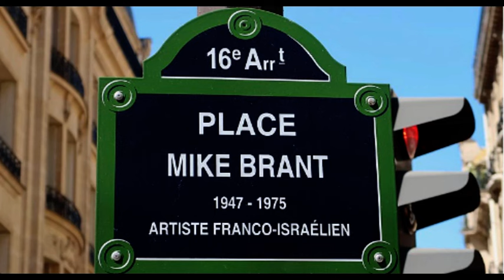MIKE BRANT , Mr Schubert I Love You